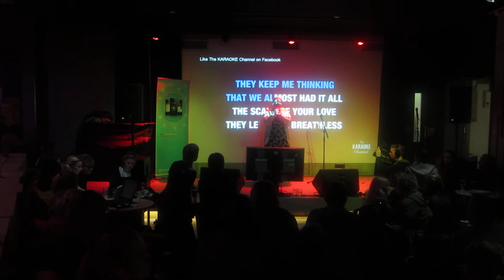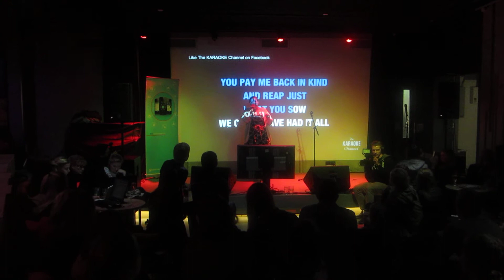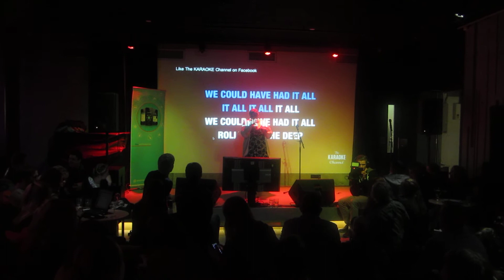Gunnhildur Vala - Rolling in the deep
Gunnhildur Vala syngur Rolling in the deep eftir Adele í Karíókí